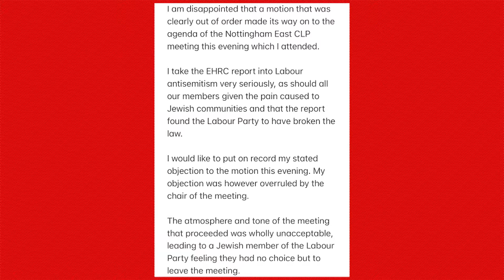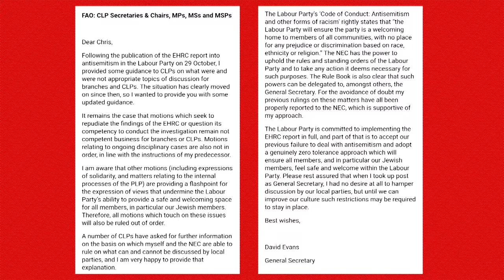Keir Stalin? Labour's Never Ending Civil War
More support for Jeremy Corbyn pours in from CLP's amid the big civil war running through the Labour Party. With the threat of suspensions, will members buckle under pressure?
80% of the UK mainstream media is owned by five Billionaires, this is a threat to our democracy. Political parties are too scared to hold power to account which means our political system is skewered toward the 1%.